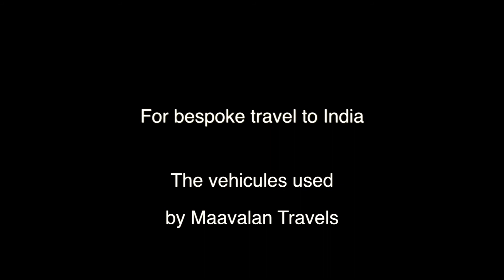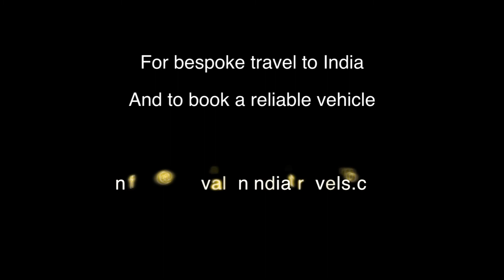Luxury Travel in India by car: Toyota Innova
organises bespoke travel to India. Here we show you the large Toyota Innova car that we use for our esteemed travellers coming to India. Our cars are in excellent condition and we make sure that our drivers are well dressed, follow norms and are soft spoken.
We take care of every aspect of your travel in India.